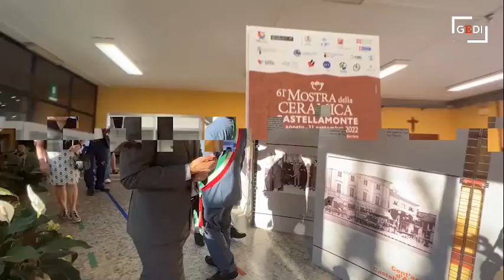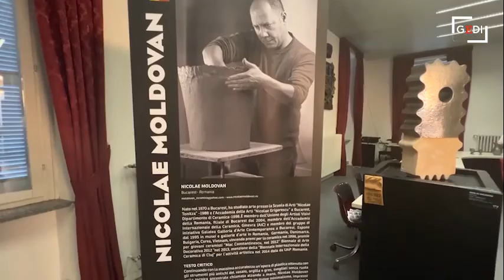Castellamonte, inaugurata la mostra della Ceramica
Inaugurata la mostra della ceramica di Castellamonte. I punti espositivi pubblici sono alla Rotonda Antonelliana, arcate del Palazzo Antonelli, Centro congressi Martinetti, storica Fornace Pagliero 1814, quelli privati  al Cantiere delle Arti, alla ditta La Castellamonte,  Fornaci Museo Pagliero, Ceramiche Castellamonte di Elisa Giampietro, Ceramiche Camerlo e Ceramiche Grandinetti. In sala consiliare esposte le Ceramiche nere rumene e le opere di Nicolae Moldovan e alla Casa della Musica Romana ci sono le opere realizzate per i duecento anni della Filarmonica. Nei giorni prefestivi e festivi, è prevista una navetta per raggiungere i punti espositivi più dislocati dal concentrico e per visitare i "    castelletti"     da dove si ricava l'argilla rossa di Castellamonte. La Mostra sarà visitabile fino all"    11 settembre dal martedì al venerdì dalle 17 alle 21; sabato e domenica dalle 10 alle 21. (Video di Barbara Torra)